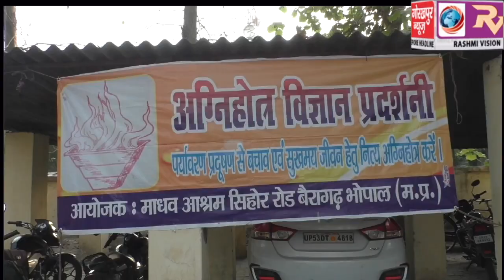क्षेत्रीय प्रबंधक कार्यालय पर आयोजित हुआ अग्निहोत्र विज्ञान प्रदर्शनी, अग्निहोत्र के माध्यम से बताया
क्षेत्रीय प्रबंधक कार्यालय पर आयोजित हुआ अग्निहोत्र विज्ञान प्रदर्शनी, अग्निहोत्र के माध्यम से बताया गया मनुष्य की सभी समस्याओं के समाधान का उपाय